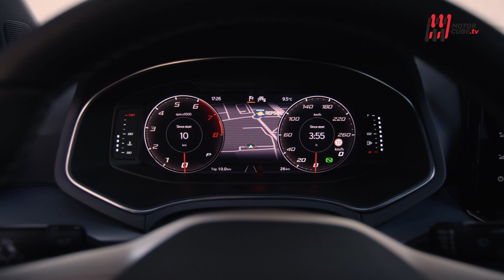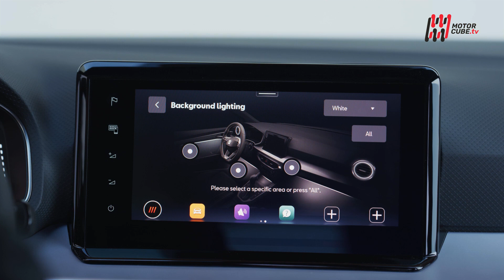NEW SEAT IBIZA & ARONA 2021 - FIRST TEST DRIVE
SEAT presenta il restyling per le nuove Arona e Ibiza. Le piccole dei rispettivi segmenti portano in dote un'estetica rinnovata e tecnologie aggiornate per mantenere vivo l'interesse del mercato su due colonne portanti per il Marchio spagnolo. Scopriamole insieme in questo